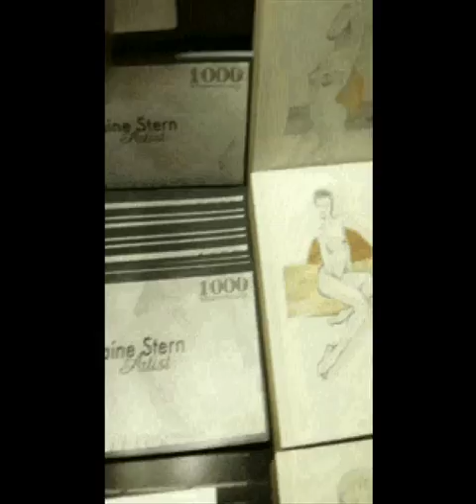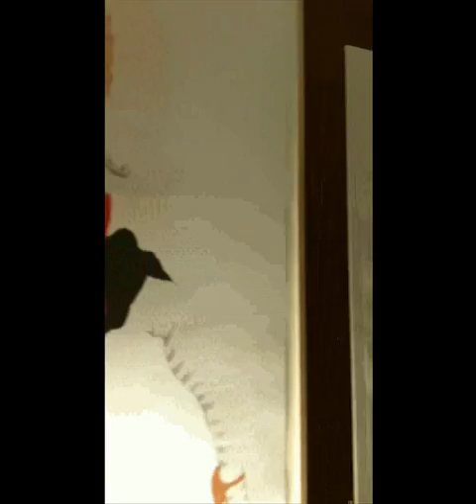Loraine Stern, Artist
Loraine Stern, artist.  American Century Golf Championship.  Associated with Atlantic Publicity.